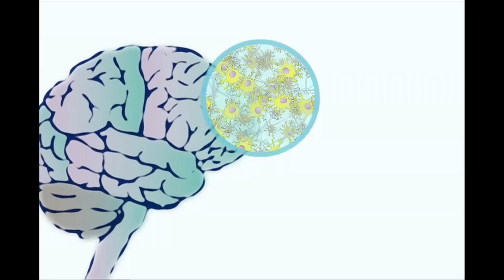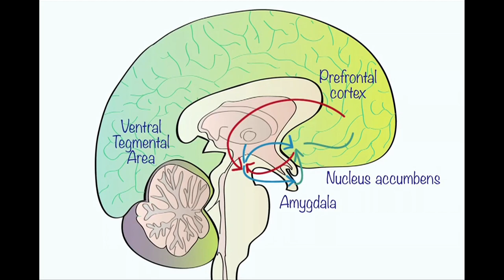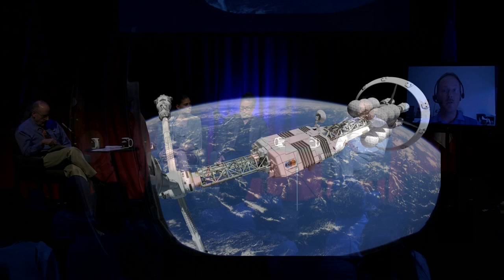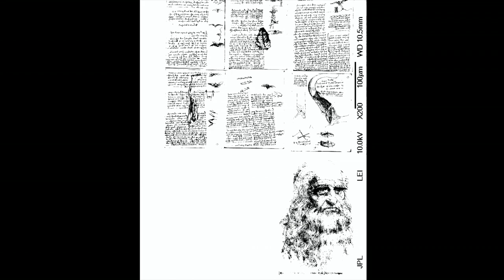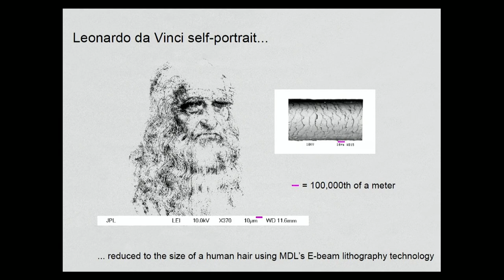NEXT: the creative curiosity of the scientist–artist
We explore the unbreakable connection between artistic expression and research in this edition of our science series, NEXT: People | Science | Tomorrow.